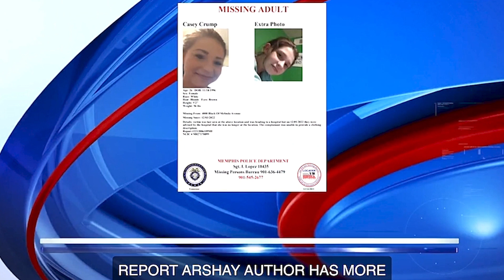THE MISSING MEMPHIS CHILDREN